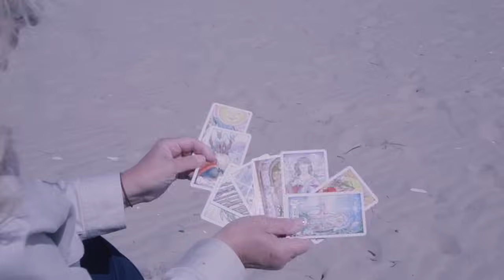Pisces Psychic Tarot Reading for October 2024 by Pam Georgel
To purchase my Psychic Crystal Readings for Each Zodiac Sign for October 2024

To purchase my Important Messages from The Karma Angels and Jasper Crystal Readings

To purchase my Solar Eclipse in Libra October 2nd 2024 Psychic Tarot Crystal and Oracle Card Readings

To purchase my Angels, Ancestors and Ascended Masters Psychic Oracle Card Readings for These Changing Times 2024/2025

To purchase my Eclipse Effects from the Full Moon Lunar Eclipse in Pisces September 17th 2024 - Psychic Tarot Crystal and Oracle Card Readings

To purchase my Horseshoe Tarot 7 Card Spread Psychic Tarot Readings for 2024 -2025:

To purchase my What's Lucky and New for You in 2024 - Psychic Tarot and Oracle Card Readings

To purchase my Solar Eclipse in Aries, April 8th 2024 - Psychic Tarot Crystal and Oracle Card Readings

To Purchase my Eclipse Effects from the Full Moon Lunar Eclipse in Libra, March 2024 Psychic Tarot, Crystal and Oracle Card Readings

To purchase my Psychic Crystal Readings for the New Year of 2024

Category
People & Blogs